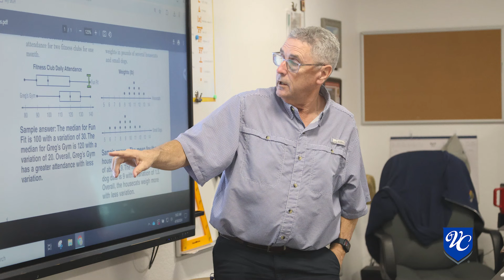Welcome Back to School 2024-25